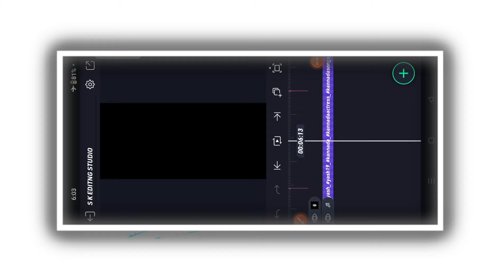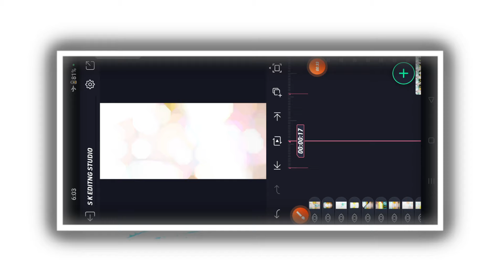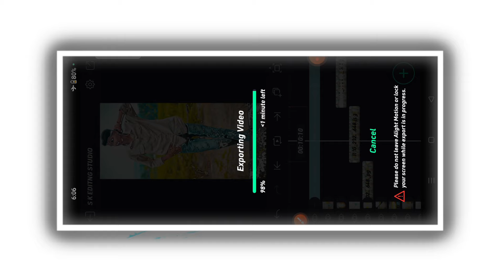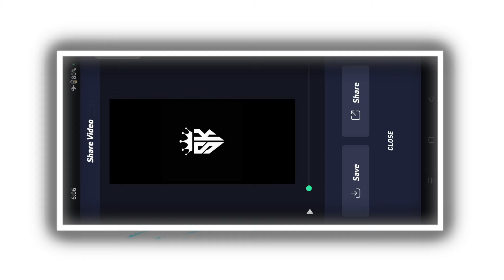TRENDING SHAKE EFFECTS LOVE✨STATUS VIDEO EDITING KANNADA IN ALIGHT MOTION TRENDING VIDEO EDITING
📌🔷🔹SHAKE EFFEC AND BEAT MARK LINK ≈ –

                                           COMMEN📝

    E